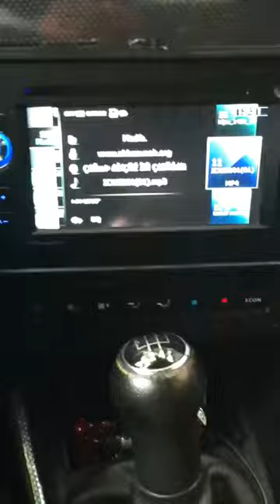semmo raschid moussa